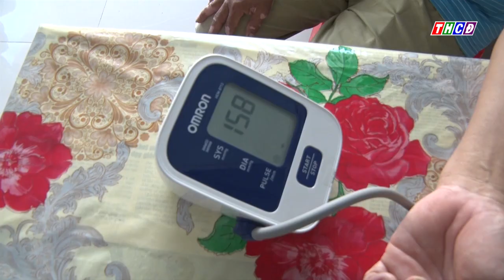Trạm y tế phường Núi Sam tổ chức khám sàn lọc bệnh không lây cho người dân